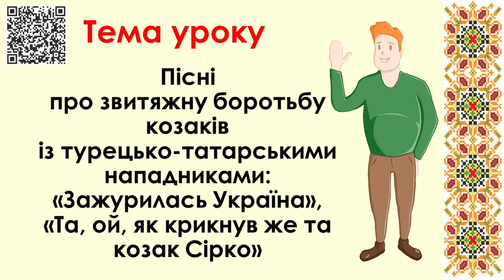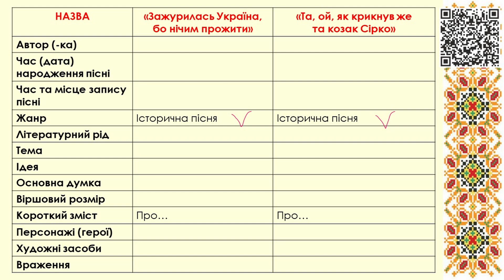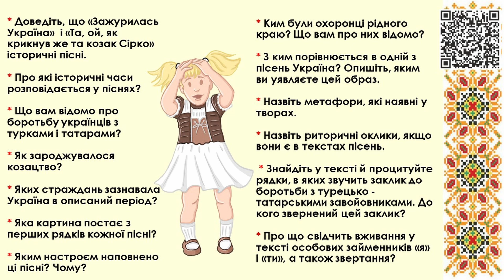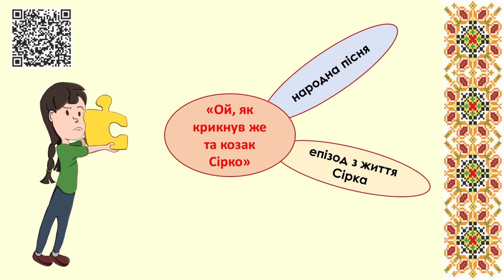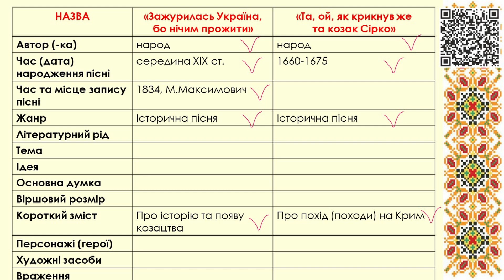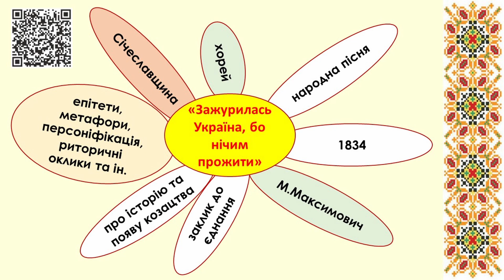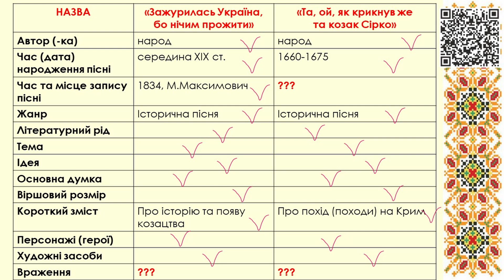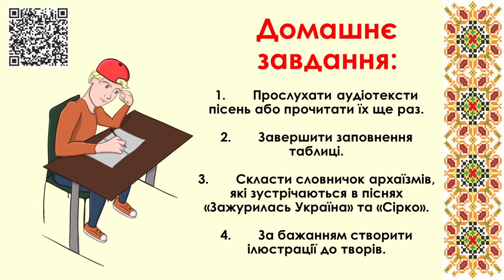Пісні «Зажурилась Україна», «Та, ой, як крикнув же козак Сірко»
Відеоурок з української літератури за темою "Пісні про звитяжну боротьбу козаків із турецько-татарськими нападниками: «Зажурилась Україна», «Та, ой, як крикнув же козак Сірко»".

Учням та ученицям пропонується детальний аналіз пісень «Зажурилась Україна», «Та, ой, як крикнув же козак Сірко».

Під час уроку складаємо таблицю, яку пізніше зручно використати під час підготовки до контрольної роботи або й до ЗНО.
Також пропонуються інші цікаві практичні завдання: поміркувати над запитаннями,  скласти словничок архаїзмів, проілюструвати твори тощо.

За рішенням учителя цей відеоурок можна використати як для традиційної роботи, так і для перевернутого класу або й для самостійного опрацювання теми учнями.

Підтримати авторку та посприяти вдосконаленню студії ви можете тут:
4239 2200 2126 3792